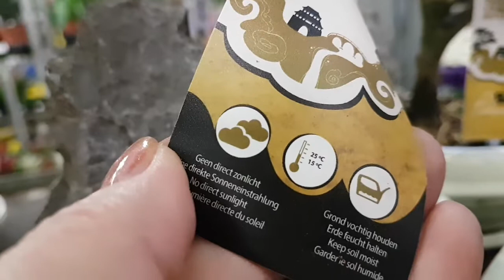Бонсаи и очень много интересных композиций.